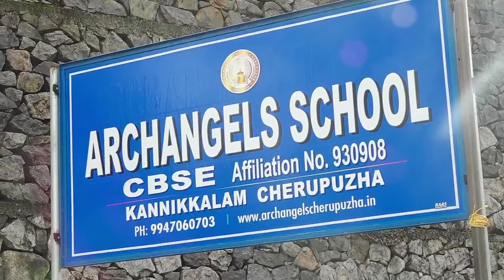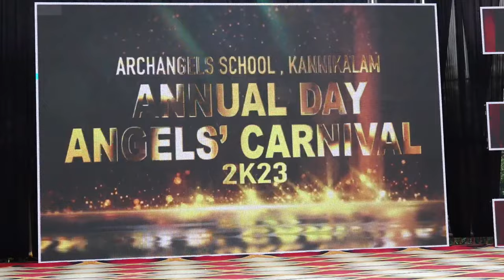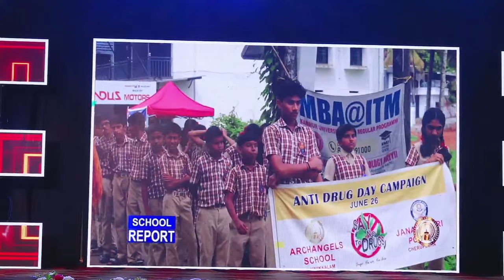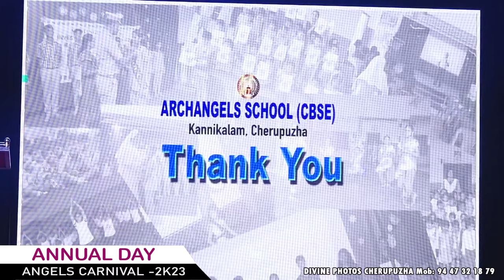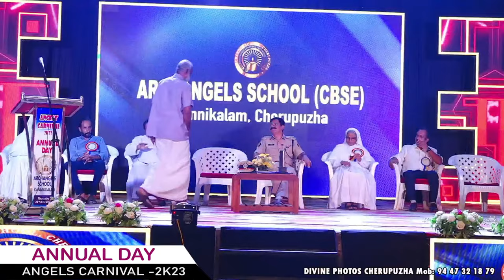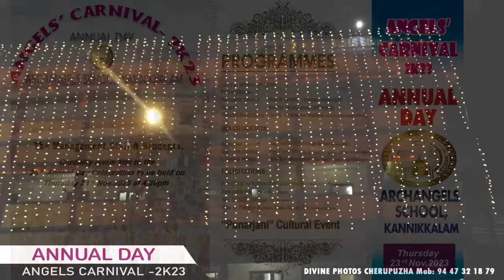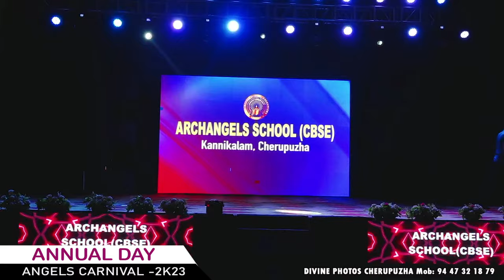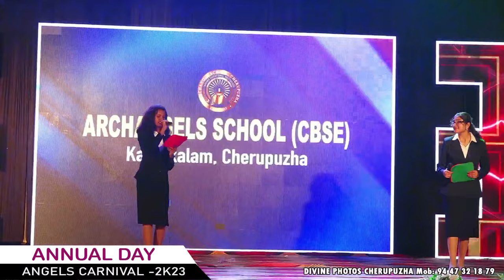ANGELS CARNIVAL 2K23 | ANNUAL DAY | ARCHANGELS SCHOOL | KANNIKKALAM | THURSDAY 23rd Nov.2023 4.30pm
For Live Streaming : Divine Photos Cherupuzha